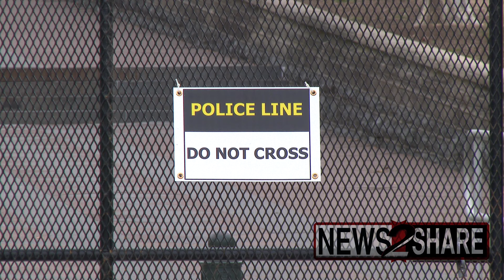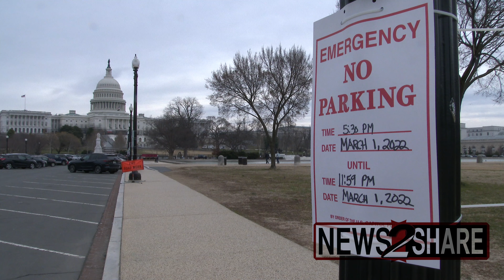Fence installed around Capitol ahead of Biden 2022 State of the Union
The government has re-installed fencing around the United States Capitol ahead of President Biden's 2022 State of the Union address Tuesday night.

Unarmed National Guard troops have also been activated in anticipation of possible demonstrations by anti-mandate activists and supporters of the trucker convoy movement.